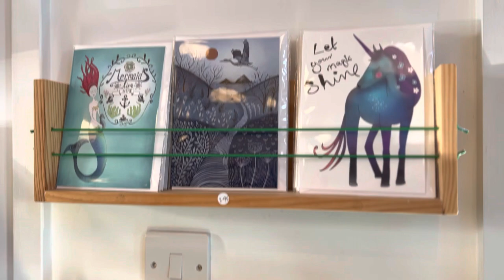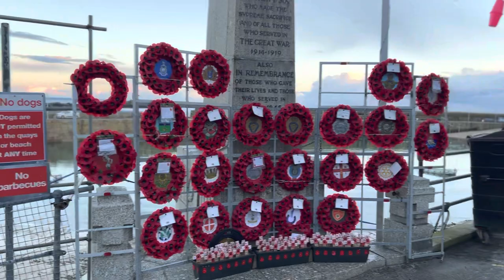SEA SOUL STUDIO’S VLOGMAS 2022 | December 11th. Marazion, Mousehole & EPP